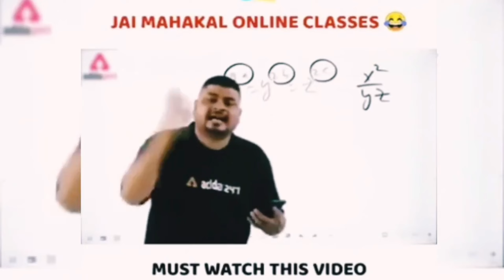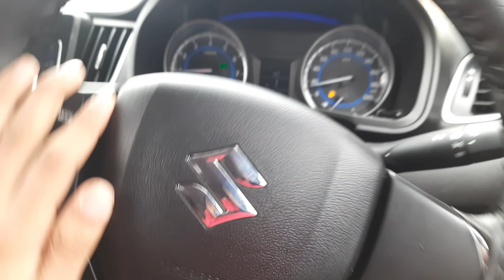Tug of war 🤟 gadi fas Gai hoti 😁